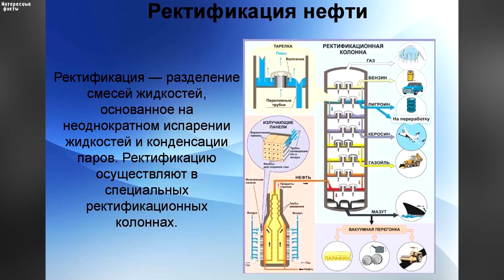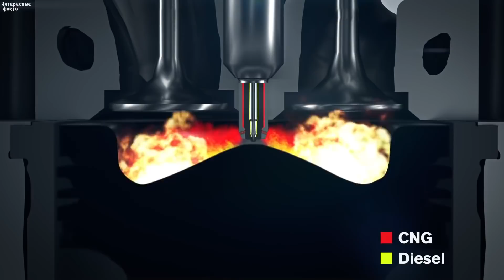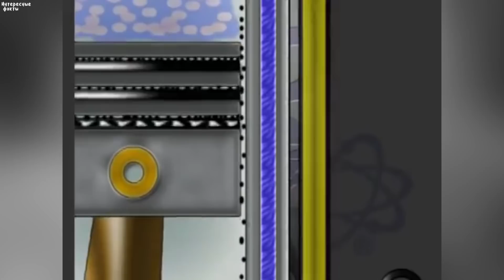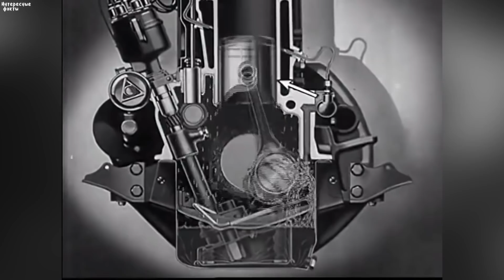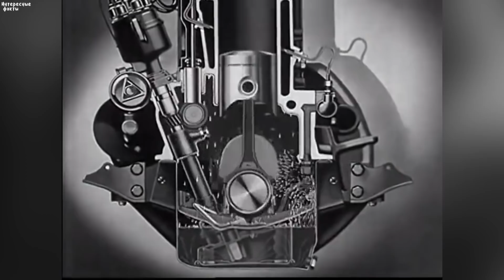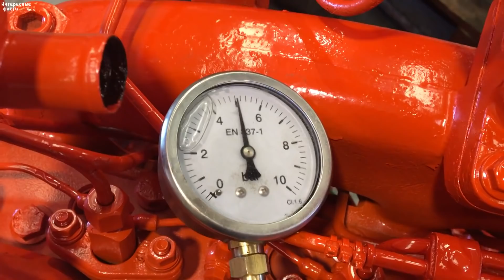Почему дизельный автомобиль всегда дороже бензинового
Почему автомобиль с дизельным двигателем стоит дороже авто с бензиновым двигателем. Почему дизель двигатель дороже бензинового.